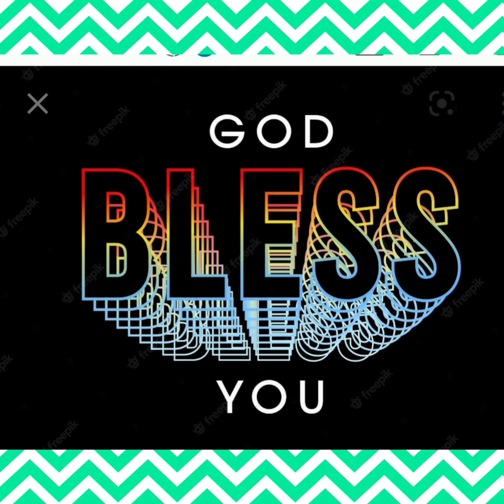ANNADHANAM VIDEO OF SRI K.GOPALA KRISHNA GARU AND SMT PUSHPA GARU